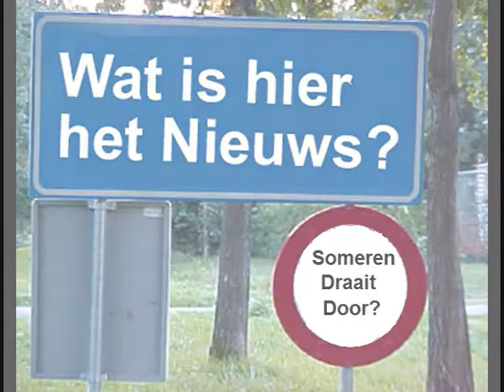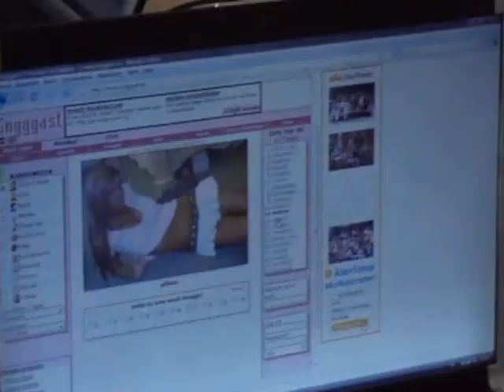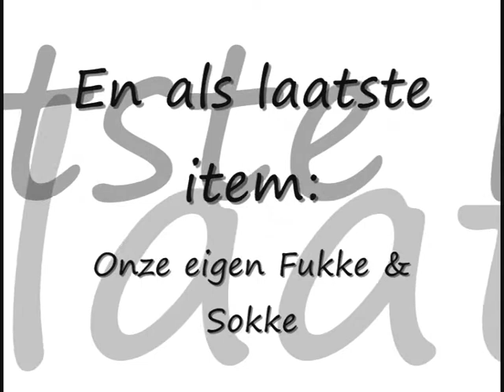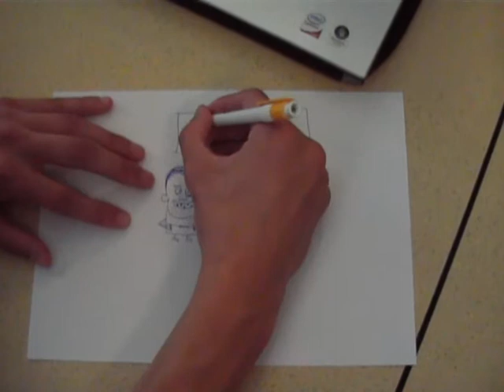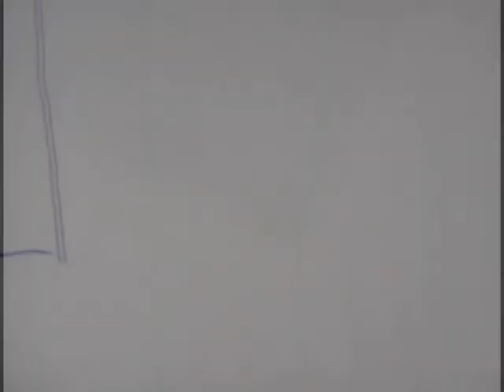SDD Nieuws 9 septeber 2009